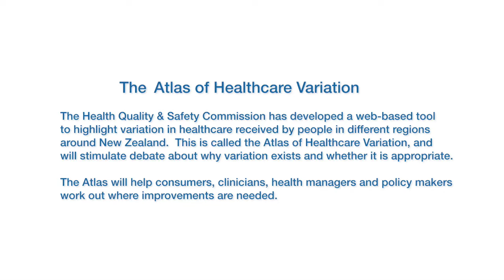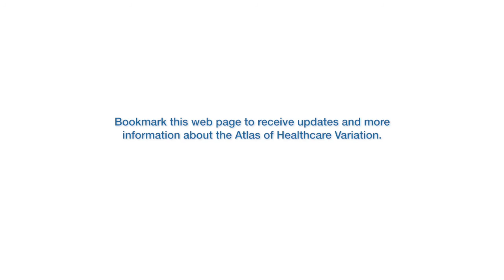Introducing the Atlas of Healthcare Variation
Clinical lead for the Atlas, Dr Nigel Millar, and CEO of the Health Quality & Safety Commission, Dr Janice Wilson, explain the purpose of the Atlas of Healthcare Variation.